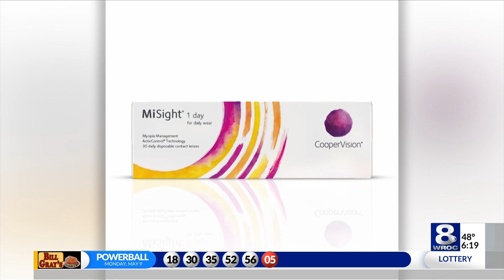CooperVision continues local expansion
CooperVision will invest $62 million and create more than 170 new jobs in Rochester.